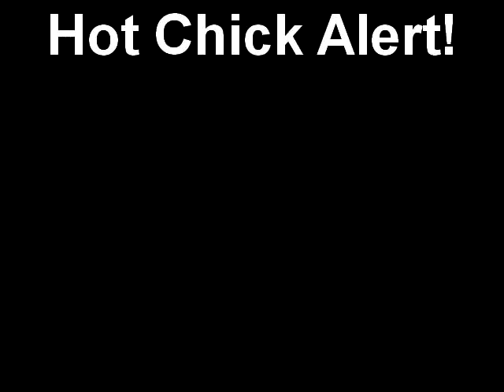Hot Chick Alert!